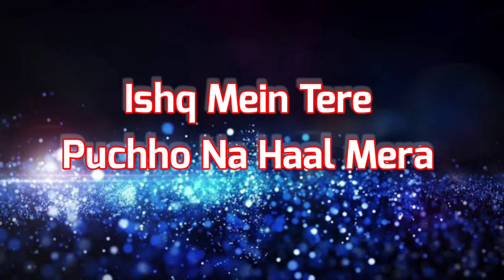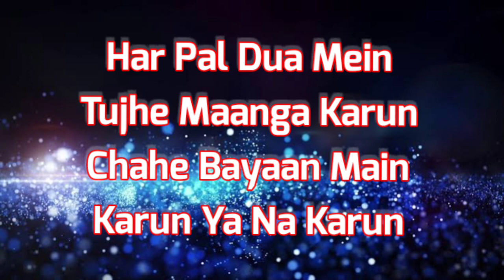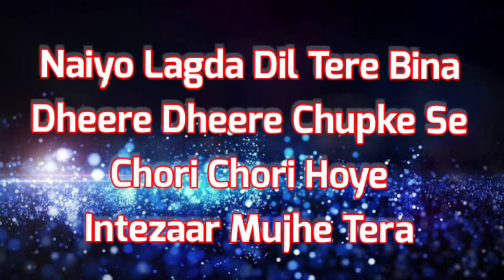Naiyo Lagda Dil Lyrical Kisi Ka Bhai Kisi Ki Jaan | Himesh Reshammiya, Kamaal Khan, Palak Muchal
Song: Naiyo Lagda
Singers: Kamaal Khan & Palak Muchhal
Lyrics: Shabbir Ahmed
Arrangers / Programmers: Suhas Parab, Subhash Parab, Priyesh Vakil, Barzin Contractor, Pratik Panchal & Sneha Inani
Guitar: Deepak Sinha
Mixed & Mastered: Salman Shaikh at HR Musik Studio
Assistant Mixing Engineer: Anudutt Shamain
Assistant Sound Engineer: Vishal R.D
Himesh Reshammiya's Team: Rajendra Toraskar, Rahul Sheth, Prakash Serrao & Ravi Desai

Music Video Director: Mihir Gulati
Choreographer: Shabina Khan
Edited by: Hitesh Chandwani
Chief Assistant Director: Rishabh Dang
1st AD: Hitesh Chandwani, PU Rohit, Gaurav Singh

Starring: Salman Khan, Venkatesh Daggubati & Pooja Hegde
Production House: Salman Khan Films in Association With Zee Studios
Directed by: Farhad Samji
Produced by: Salma Khan

Lyrics-
Ishq mein tere poochho na haal mera
Dheere dheere chupke se chori chori
Haule intezar mujhe tera

Ishq ne tere poochha na haal mera

Kyon dil mein itni bechainiyan hain
Dekhoon jidhar bhi tujhko paun har ghadi
Kyon shoro gul mein khamoshiyan hain
Kyon faslon mein hai nazdeekiyan badi

Har pal dua mein tujhe manga karoon
Chahe bayaan main karoon ya na karoon